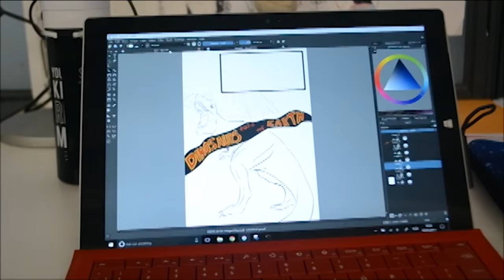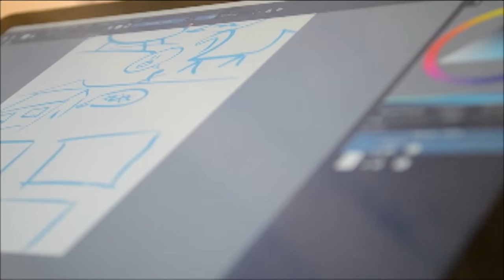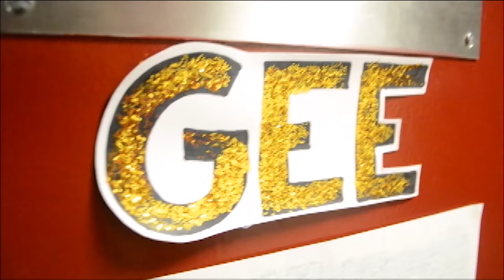A day in the life of a Cartoon and Comic Arts student ~ Maxie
A day in the life of a Maxie Gee, a Cartoon and Comic Arts student here at Staffordshire University!